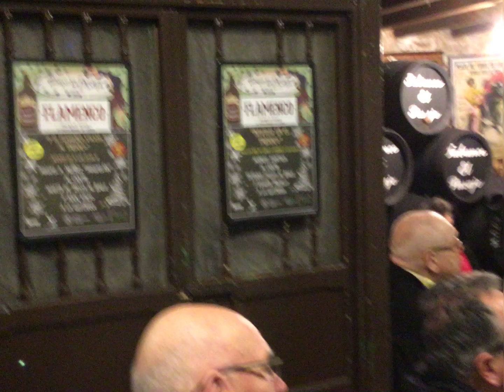20181220 2 El Pasaje Marta de Troya Miguel6N Isaac Viejo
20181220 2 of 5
El Pasaje
Marta de Troya - dancer
Miguel6N - singer
Isaac Viejo - guitar